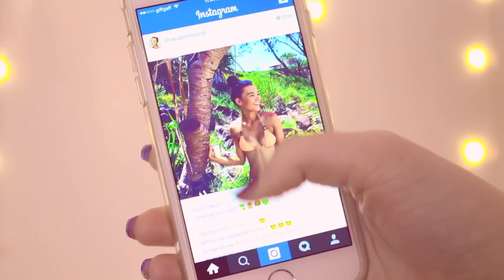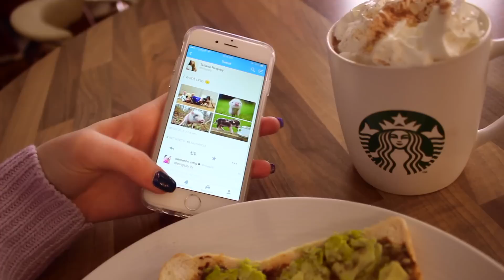WINTER MORNING ROUTINE 2015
FAQ:

Accent? Where do you live? Where are you from?? - I live in Scotland and I am from Australia
Camera? - Canon rebel t3i/canon eos 600d
How do you make your intros/outros? - iMovie and photoshop